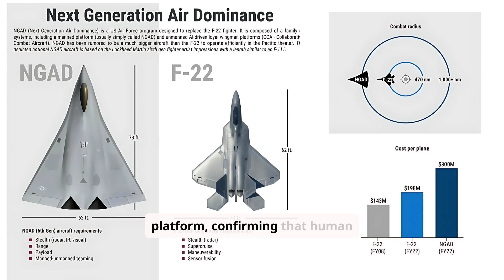Fighter Jets Faceoff: NGAD vs China's Assault Ship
The U.S. has unveiled its highly anticipated 6th-generation fighter jet concept, the NGAD, which promises to revolutionize aerial warfare with its cutting-edge capabilities.